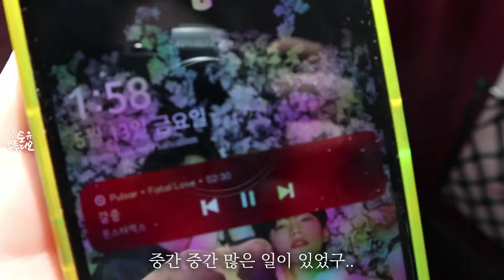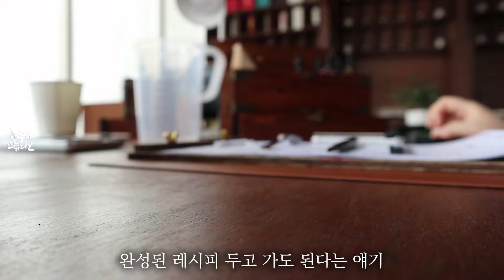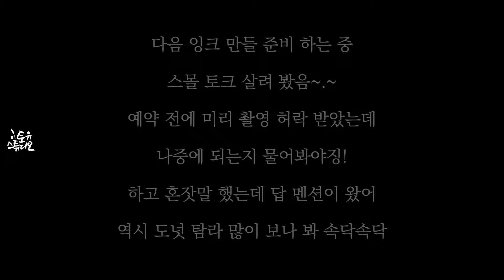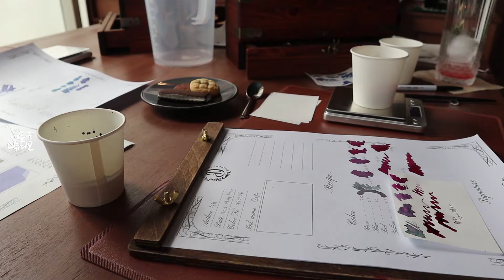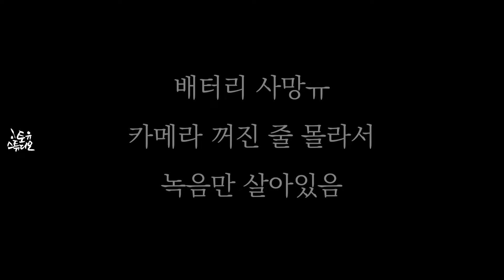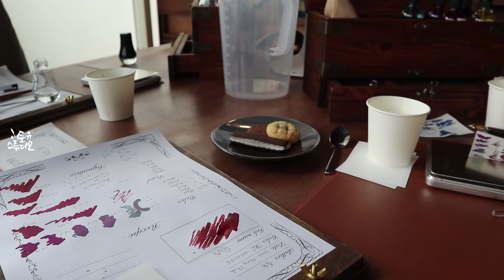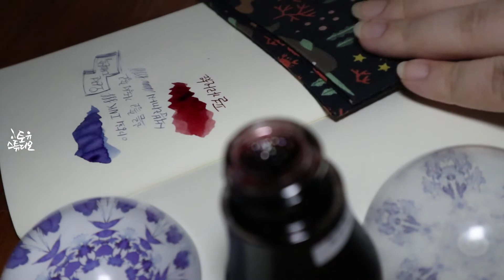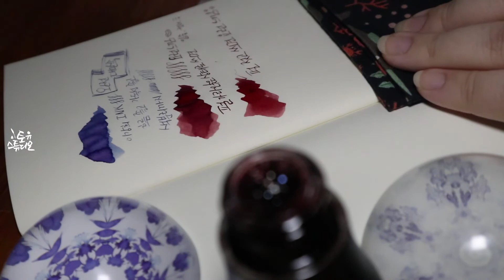도미넌트 인더스트리 잉크 라이브러리 다녀왔습니다 DOMINANT INDUSTRY INK LIBRARY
내돈내산 방문기/체험기! 자세한 썰풀이가 궁금한 분들은 비하인드 영상을 따로 시청해주세요 :)

💙멤버쉽 가입하면 토유님 영상 제작 비용에 보탬이 됩니다💙